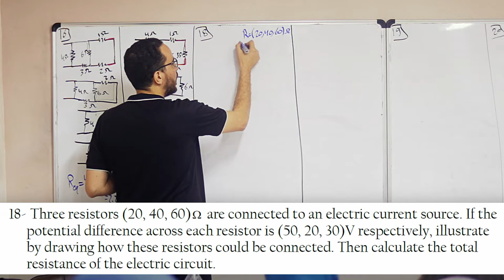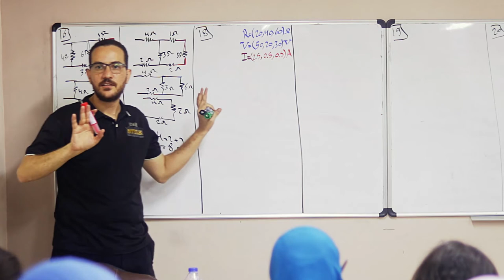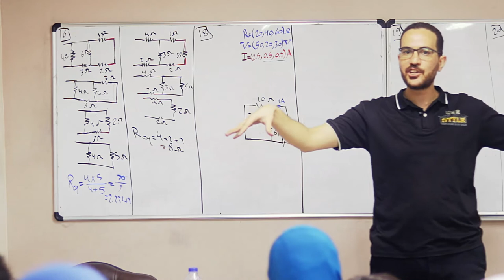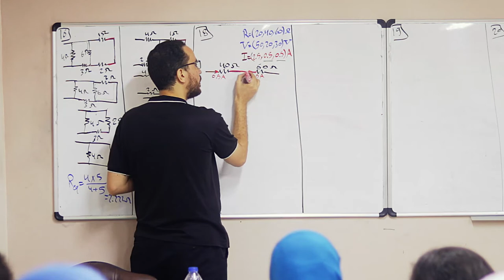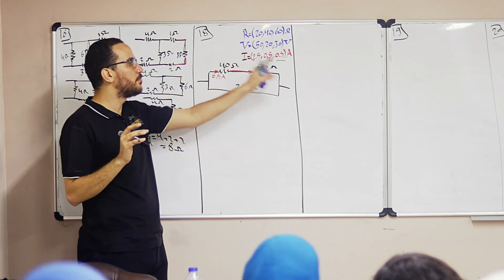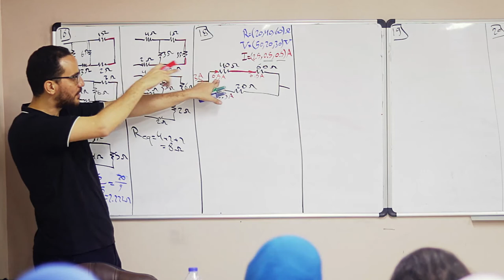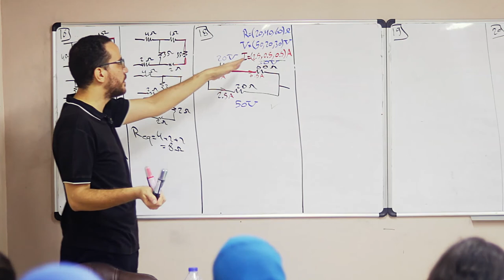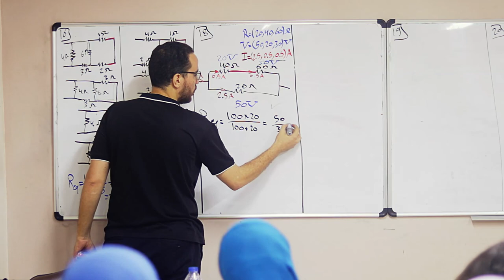sheet2 d18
كل فيديوهات ٣ث (المنهج كامل + المراجعات)
كل فيديوهات ٢ث (المنهج كامل + المراجعات)
كل فيديوهات ١ث (المنهج كامل + المراجعات)